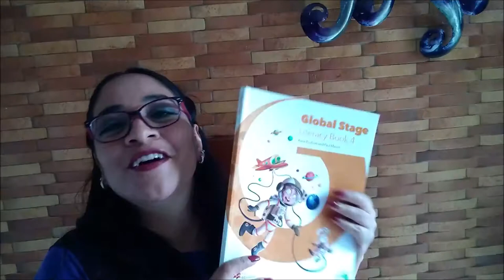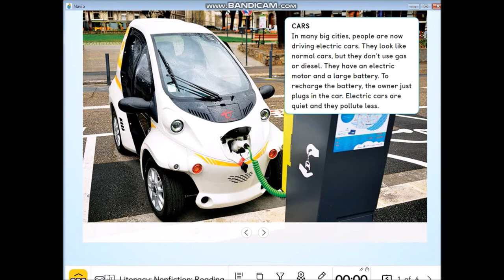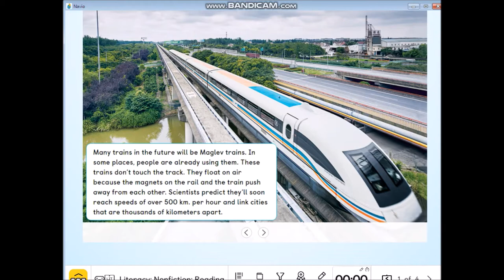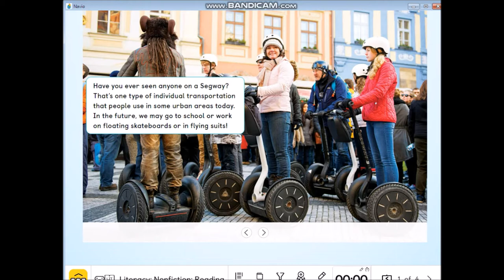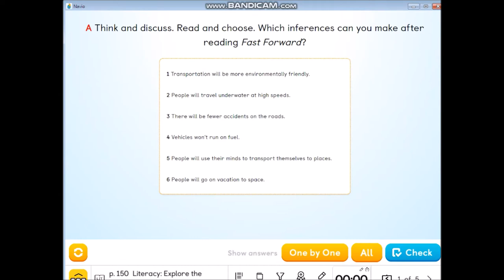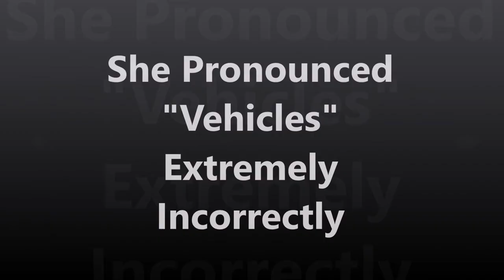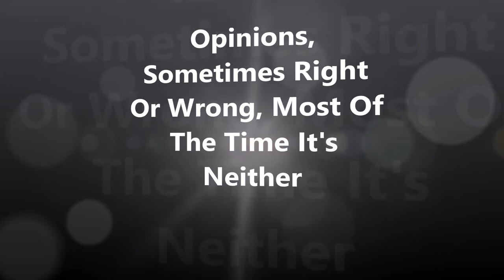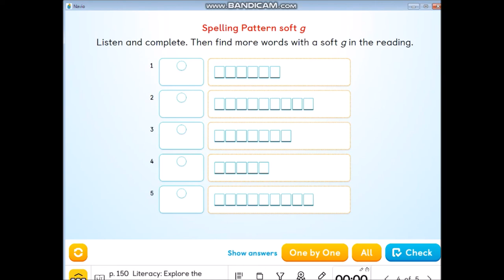Fast Forward - Completely Unrelated To The DVD Remote | Ms. Erika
This is a story, if you think that this is the history of the fast forward button, that would probably be really interesting, but this is not that, sorry.
This video was kinda rushed, so sorry for the lack of music.

Sound Effect:
Startup Sound from Windows 95

Recorded by Ms. Erika
Edited by Mattie S.